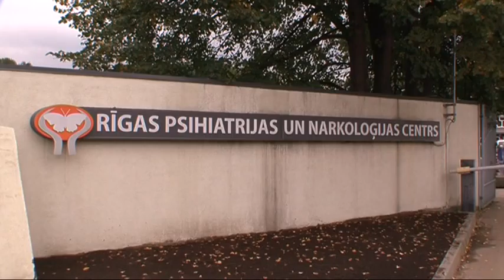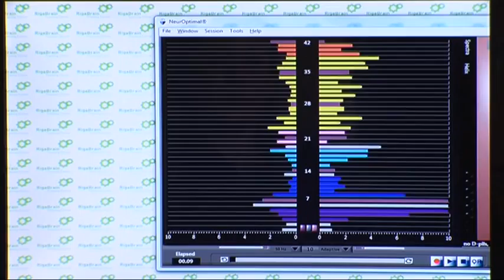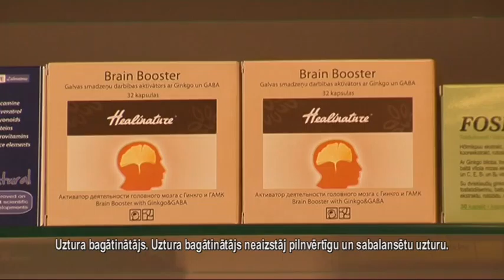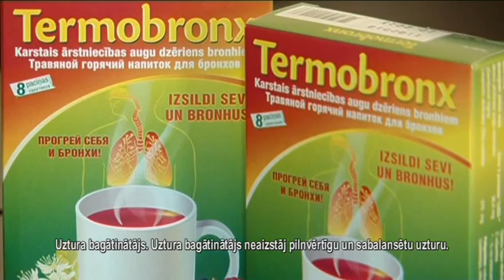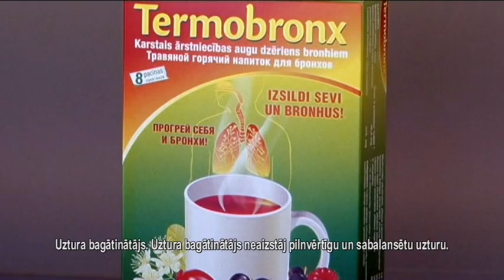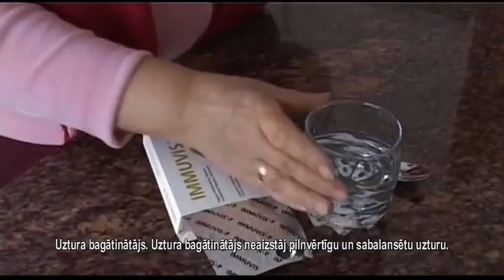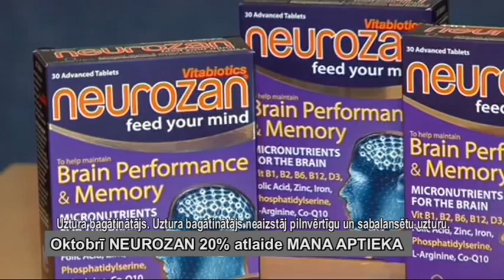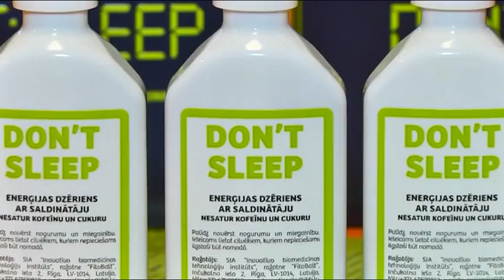Tadas lietas 27 09 2014